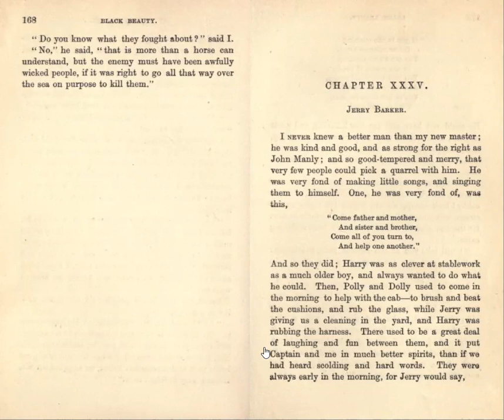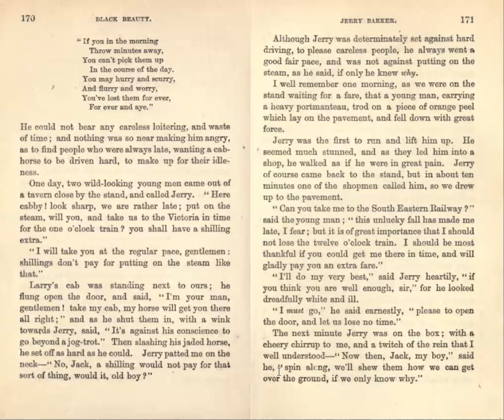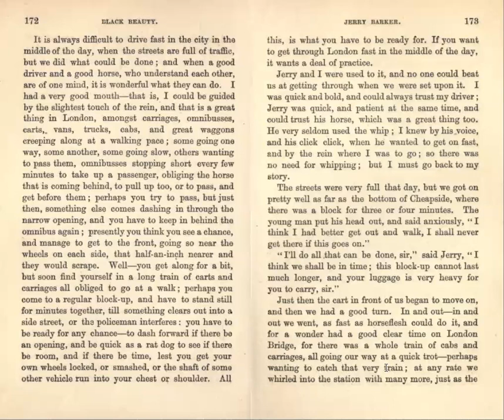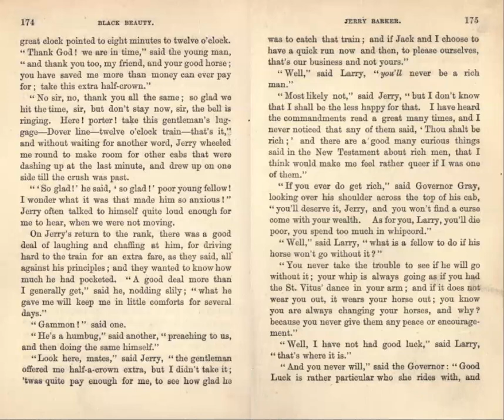Black Beauty - Part III, Chapter XXXV